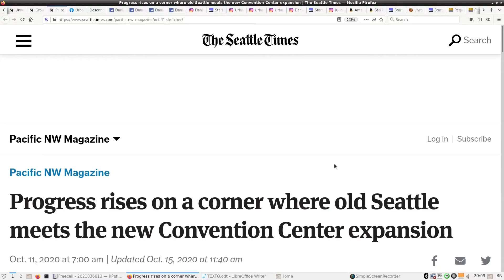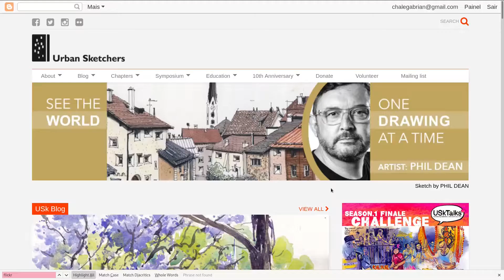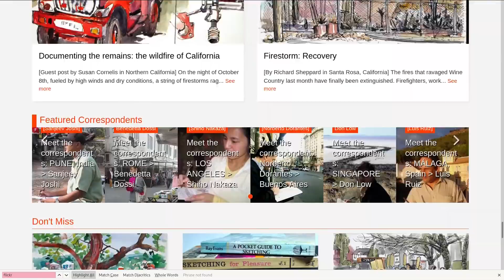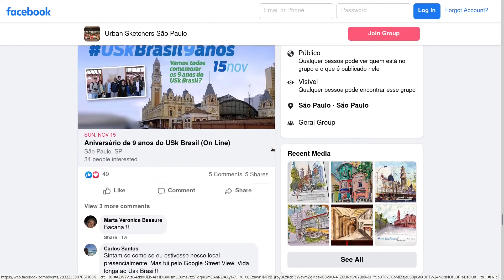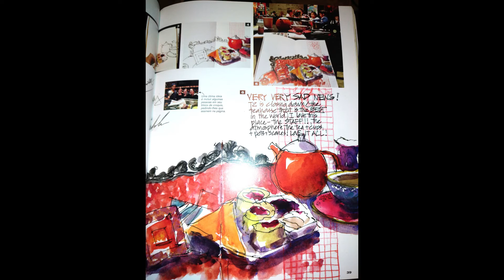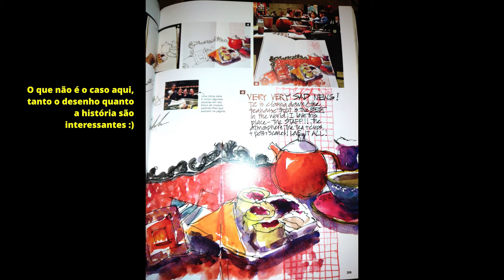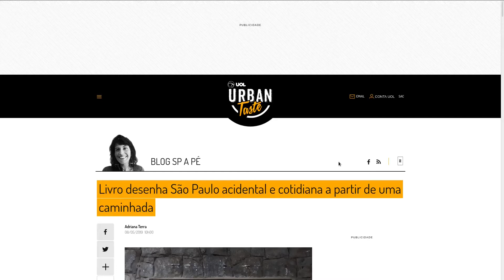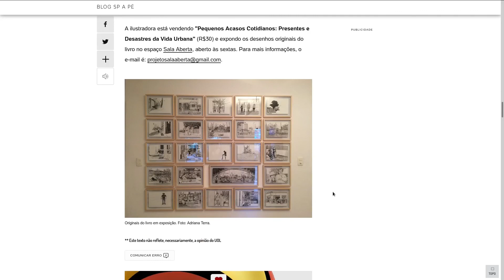Oficina de desenho de observação | AULA 35 - Urban Sketchers | Prof Brian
Espero que achem interessante, tentei deixar o vídeo balanceado, com coisas que acho legais e outras que nem tanto desse movimento.

Mas e vocês, costumam desenhar coisas direto no local?

Artistas mencionados:
Brasileiras: